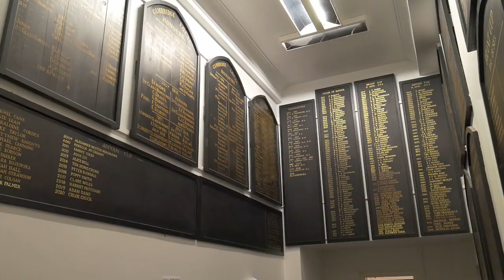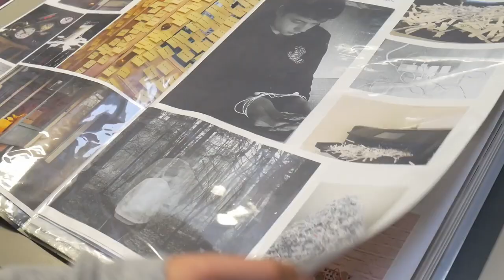Welcome to De Aston Sixth Form